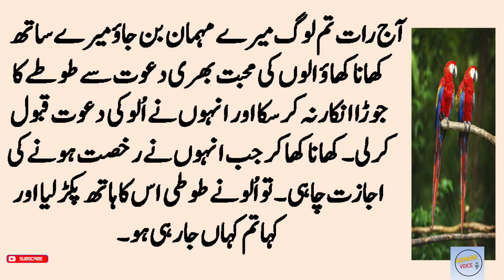Ek sabaq amoz waqia | urdu moral story | insaf ki kahani | emotional urdu story | adnan voice #28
Moral stories,
best moral storyin urdu,
best moral stories in urdu,
best moral stories in hindi,
sabaq amooz waqiat,
urdu kahaniya,sachi kahaniya,
moral story,
ikhlaqi kahaniyan in urdu,
best urdu hindi moral stories,
hindi moral stories,
hindi kahaniya,